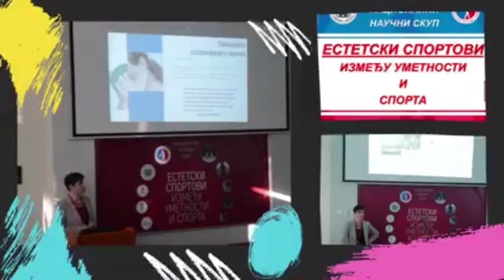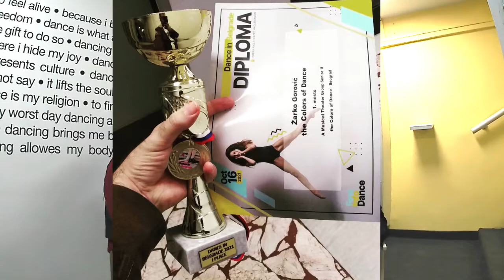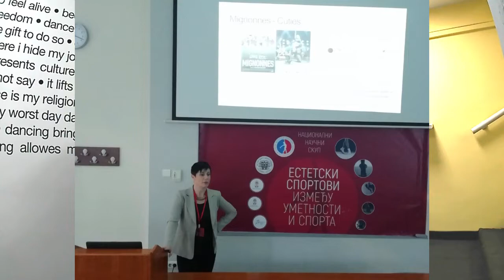One Love Project: Vesna Banovčanin - Hiper seksualizacija dece je uzela maha!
Neke nove teme sa divnom drugaricom i koleginicom inače majkom dvoje dece.
Pričali smo o nekim zabrinjavajućim temama u plesu.

Rešenja postoje samo je pitanje šta mi radimo po tom pitanju ?

Vesna Banovčanin je rodjena 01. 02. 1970.
Obrazovanje:
• Magistar farmacije, Farmaceutski fakultet Univerziteta u Beogradu
• Master Profesor sporta i fizičkog vaspitanja, Fakultet za sport i turizam, Univerzitet EDUCONS, Novi Sad